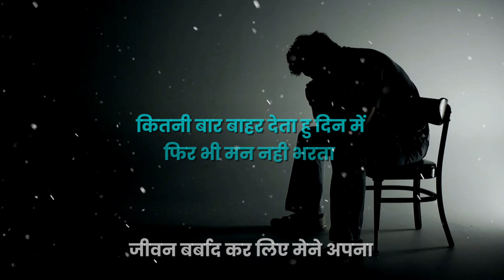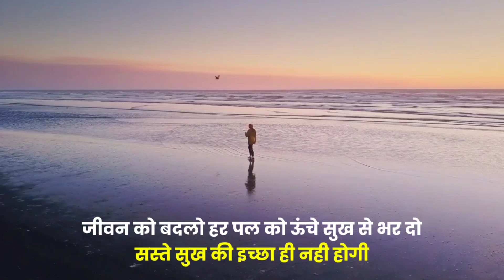5 बार निकाल देता हूं कैसे छोड़ूं आदत - brahmacharya ka palan kaise kare -brahmacharya motivation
अगर आप मुझसे बात करना चाहते है  तो आपको मुझे 50 रुपए payment करनी होगी इससे मेरे समय कि कीमत आप pay करोगे और उसके बाद मैं आपको पूरा समय दूंगा
ये सुझाव मेरे काफी भाई ने दिया के पवन भाई आप हमारे लिए कॉल पर इतना टाइम देते हो और हम घंटे घंटे बीता देते है आप का काम भी नही हो पाता होगा इससे आपको नुकसान भी होता होगा तो आप भाई हमसे कुछ पैसे करवा लिए कीजिए और ये बात मुझसे आज ही नही एक साल पहले कही थी लेकिन मेने तब फ्री में कॉल करने के लिए किया था लेकिन उसमे कुछ फालतू भाई बीना वजह के कॉल कर के बीना कोई मतलब कि बात करते थे और मेरा समय बरबाद होता था और कॉल ना उठाऊं तो घमंडी कहते थे इससे मुझे बहुत नुकसान होता था और में काम नहीं कर पाता था लेकिन अगर आप मुझे pay करेंगे तो मेरी मददत होगी और मैं आपको खुशी से समय दे पाऊंगा 🙏❤️

agar aap mujhse baat karna chaahte hai to aapko mujhe 50 rupaye dene honge isse mere samy ki kimat aap pay karenge or uske baad me aapko samy dunga ye sujhaav mere kaafi bhai ne mujhe Diya ke pawan bhai aap hamare liye call par itna time dete ho or ham ghante ghante bita dete hai call par aap ka kaam bhi nahi ho paata hoga isse aapko nuksan bhi hota hoga to aap pawan bhai hamse kuchh pese le liya karo or ye baat mujhse aaj hi nahi kahi ek saal pehle kahi thi lekin mene tab free me call karne ke liya kiya tha lekin usme kuchh faaltu bhai bina vajah ke call kar ke bina koi matlab ki baat karte the or mera samy barbad hota tha or call naa uthau to ghamndi kahte the isse mujhe bahut nuksan hota tha or me kaam nahi kar paata tha lekin agar aap mujhe pay karoge to isse meri maddat hogi or me aapko khushi se samy de paaynga 🙏❤️

5 बार निकाल देता हूं कैसे छोड़ूं आदत - brahmacharya ka palan kaise kare -brahmacharya motivation
इसके बाद रोना बंद हो जाएगा तुम्हारा - वासना से मुक्ति - brahmacharya ka palan kaise kare - speech

brahmacharya ka palan kaise kare - brahmacharya motivation

brahmacharya ka palan -Speech

Composer: Whitesand (Martynas Lau)
Year: 2017
Title: Circle of Life

Brahmacharya ka palan kaise kare -speech